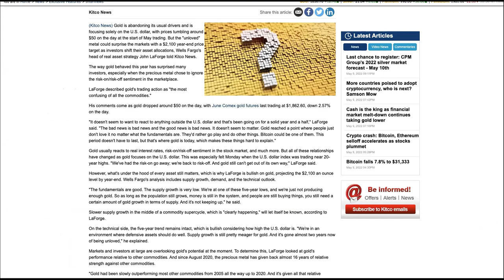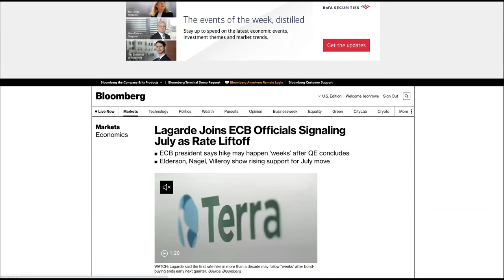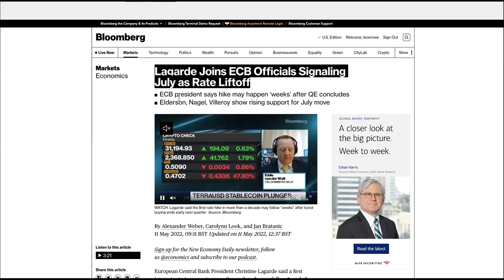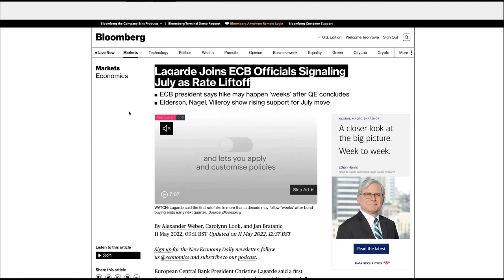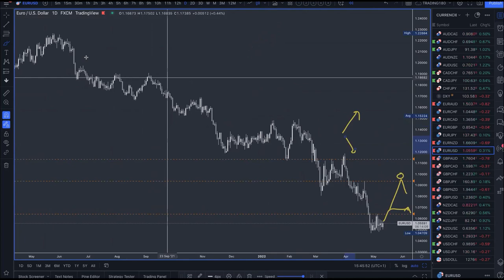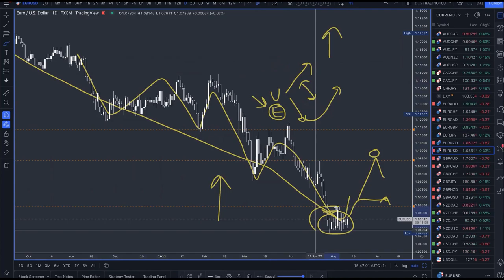Smart Money Forex Fundamental Analysis Concepts - EurUsd Fundamental Convergence Trade Idea